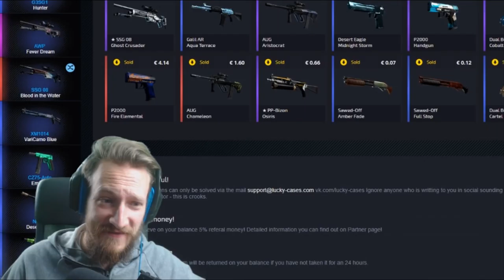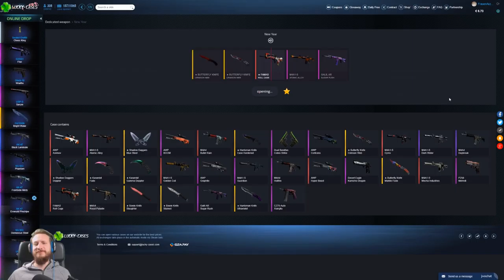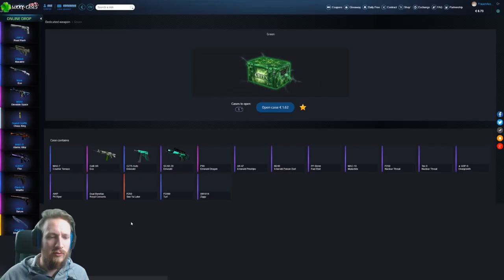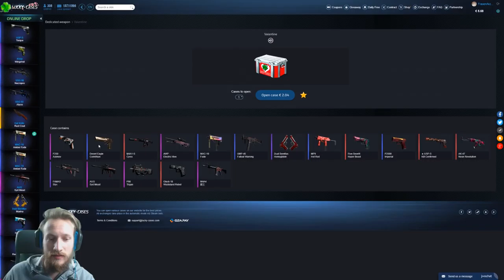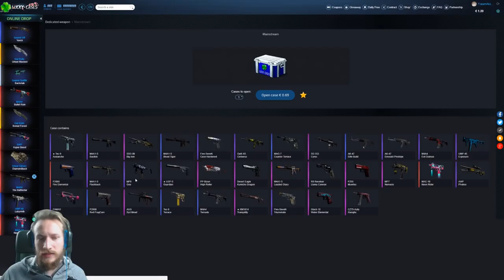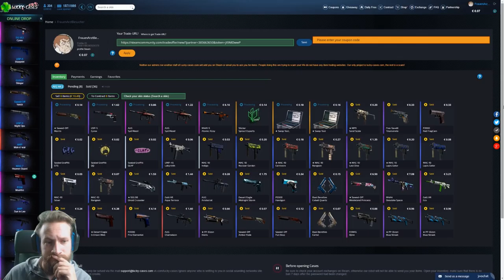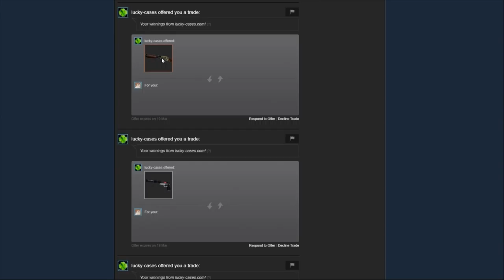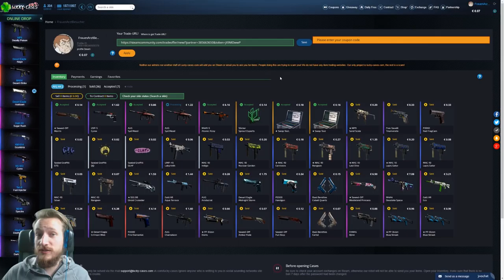Lecker GiveAway Skins | Case Opening auf Lucky-Cases.com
Öffnet ein paar Kisten, aber nur wenn ihr alt genug seid !
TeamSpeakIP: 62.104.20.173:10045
Password: ebn